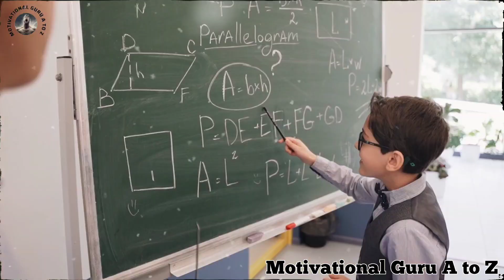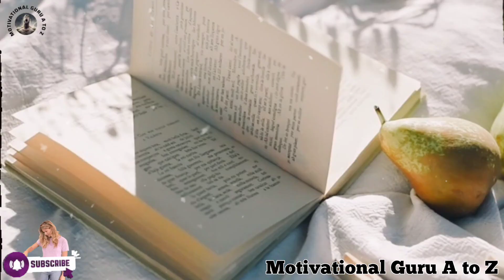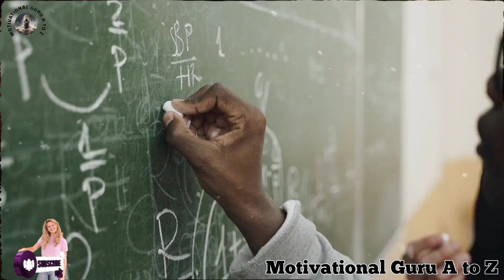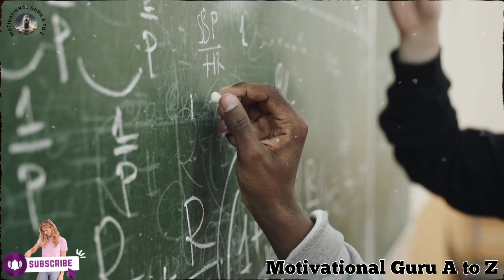पढ़ाई में मन नहीं लगता है बस इसे सुने फाड़ कर रख दोगे? Powerfull Motivational video in Hindi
नमस्कार दोस्तों Motivational Guru A to Z चैनल पर आपका स्वागत है। Motivational Guru A to Z का उद्देश्य उन लोगों को मोटिवेट करना और सही राह दिखाना है जो अपने लक्ष्य तक पहुंचने के लिए कोशिश करते हुए बीच में ही हार मानने लगते हैं या फिर जो अपनी जिंदगी में हार मान चुके हैं। Motivational Guru A to Z पर आपको ऐसे ही Powerful Motivational Videos मिलते रहेंगे इसलिए जुड़े रहिए हमारे साथ और Channel को Subscribe जरूर कीजिए आप हमेशा Energy  से भरे रहिए Motivational Videos देखने के लिए धन्यवाद।

🧠 Motivational words in video are mine, But always Double-check Facts & Your Decision.Motivational Guru A to Z is not responsible for any error/ Negative outcome.

✅ Being a You tube's Content Creator & Hardworking Discipline You tube, I fully understand and respect YouTube Guidelines & others intellectual Properties/ Copyrights.

Your Queries-
padhai me man nahi lagta Hai kya Kare
padhne me man kaise lagaen
padha hua yad kaise rakhe
hamesha hamesha ke liye yad kaise kare
dimag Tej kaise kare
hard study kaise kare
Motivational Guru A to Z
Motivational video
Motivational speech
Motivational quotes
motivational
Exam mein pass hone ka Tarika
Exam mein copy kaise likhe
Exam mein kaise likhna chahiye
how to study before exam
study motivational
memory tips for student
increase memory power
brain power
jaldi yad karne ka Tarika
jaldi yad karne ka vaigyanik Tarika